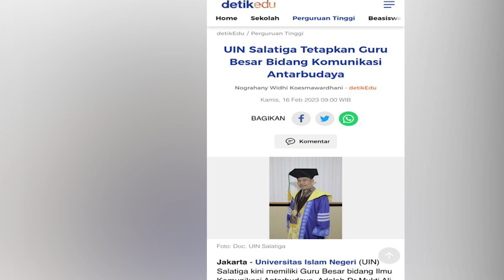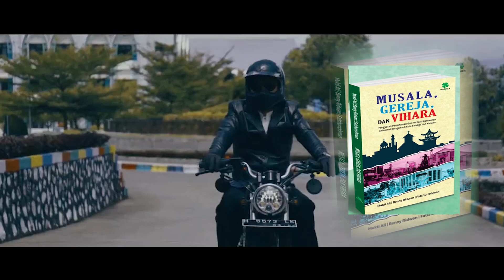PROFIL Prof. Dr. Mukti Ali, S.Ag., M.Hum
Guru Besar Bidang Ilmu Komunikasi Antarbudaya
UIN Salatiga